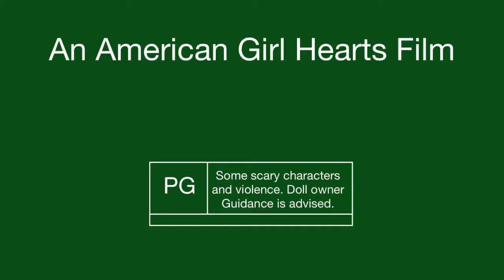Running Into Adventure Trailer 2 ( storyline) READ DESCRIPTION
Athena and Veda run away from their aunt R in the 1800s. They try to save The Woods before it’s all destroyed, and everyone will be killed. WILL THEY SURVIVE?